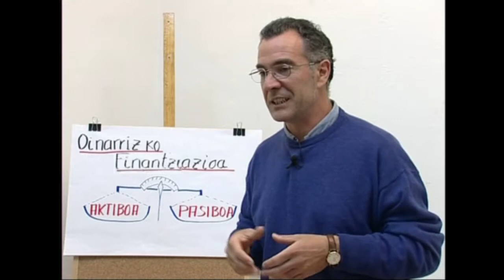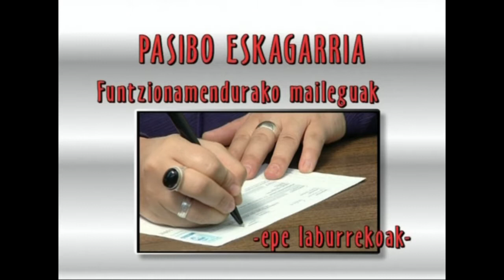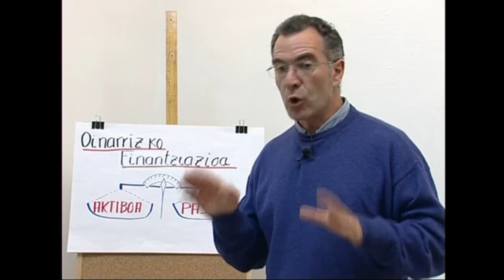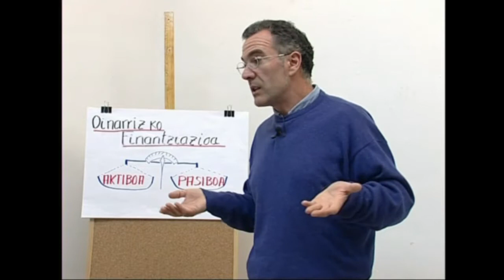ENPRESAREN MUNDUA -08- Finantziazioa: Pasiboa